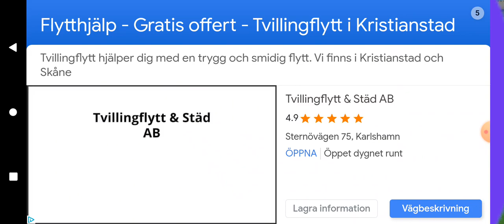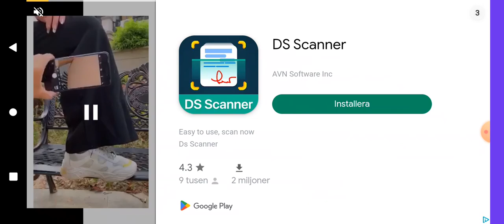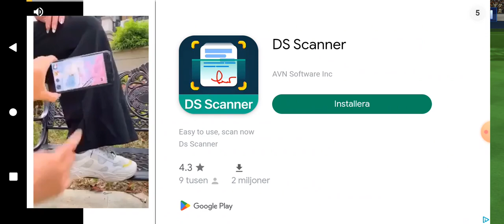fotboll national cup Sverige vs island